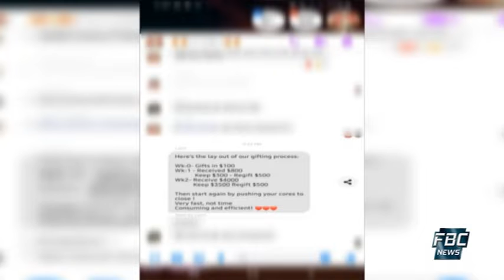Samachaar Darshan - 23 March 2021